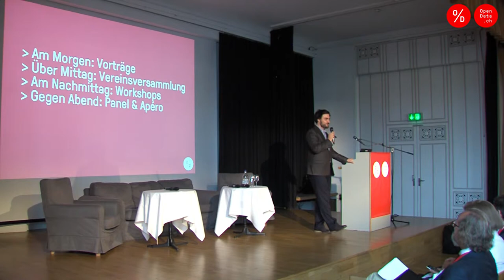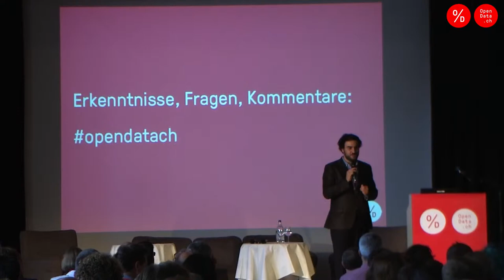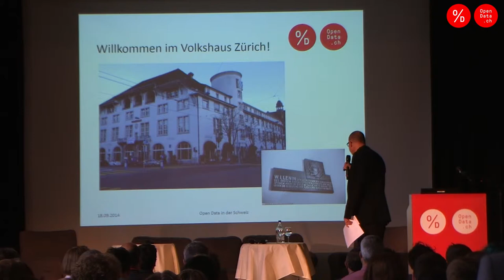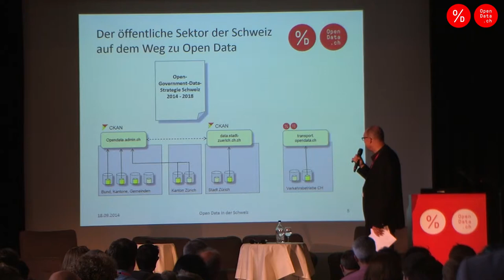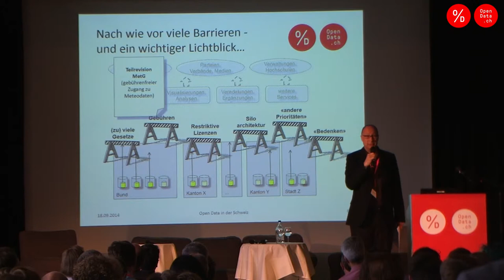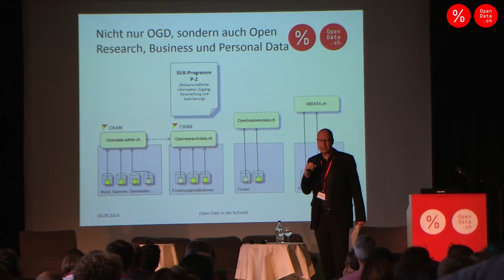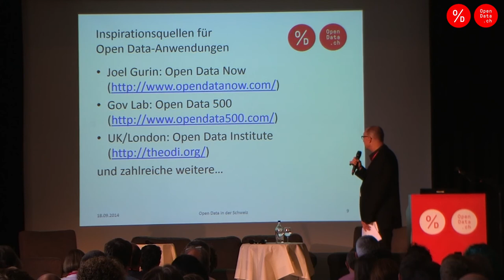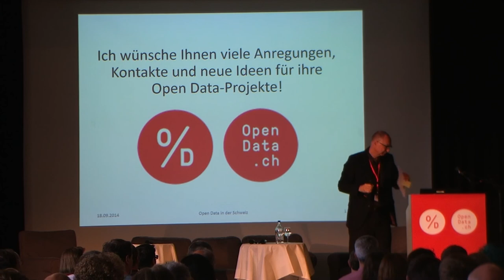Opendata.ch/2014 - Einleitung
Beschreibung